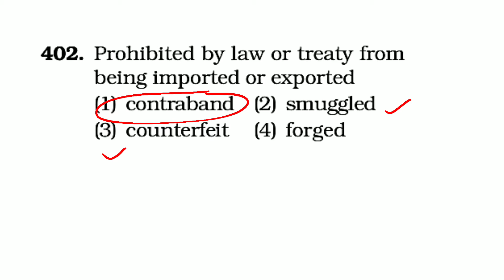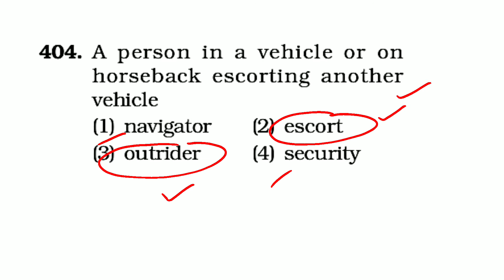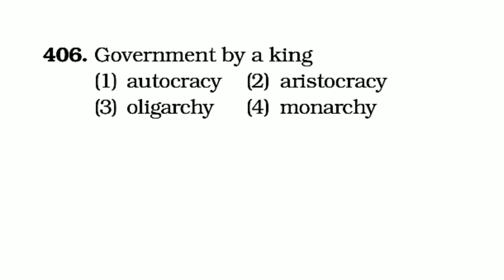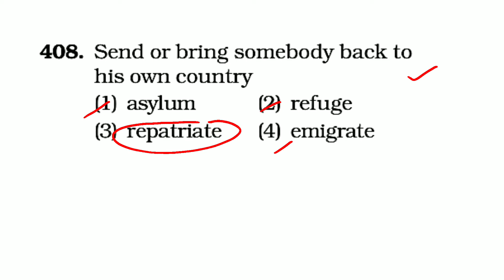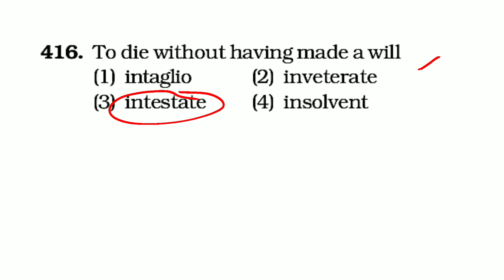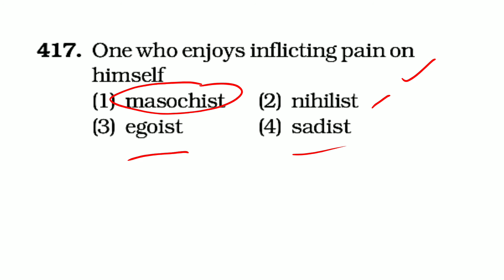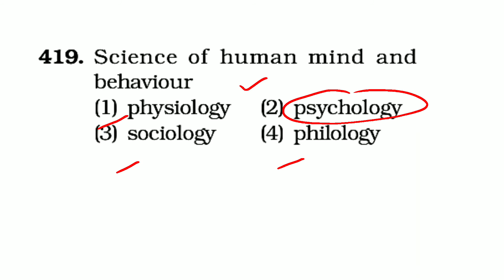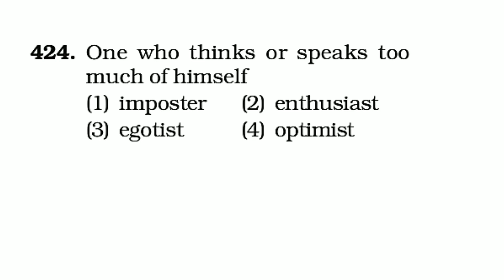Kiran Publications || One Word Substitution || Session 22.0 || SSC CGL || Robin Sharma